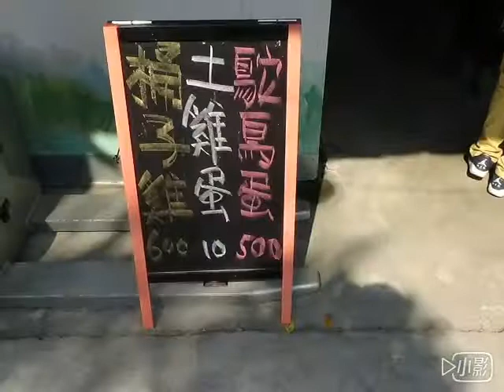台中嶺東有機農場 免入園費 看鴕鳥吃桶仔雞 CP值超高，湯尼陳 up直播專訪，熱情推薦給社會大眾！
台中嶺東有機農場地址在台中市南屯區忠勇路18之14號之1號交通方便，湯尼陳up直播好康趴趴走節目特別在2018年5月25號到現場採訪 在嶺東有機農場可以看到鴕鳥生態和鴕鳥近距離的接觸，可以享用桶仔雞，有機菇 並且可看到魚菜共生的奇景，農場女主人叫林秀美，手機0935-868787歡迎社會大眾預約前往，參觀 享用有機美食。